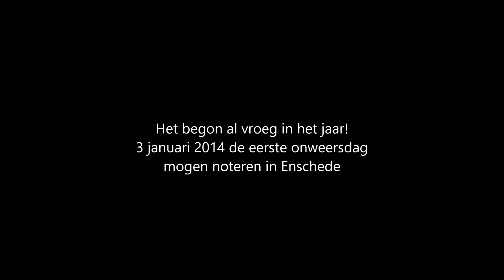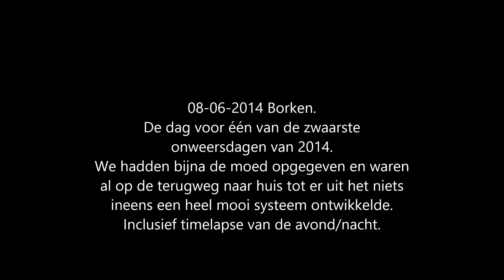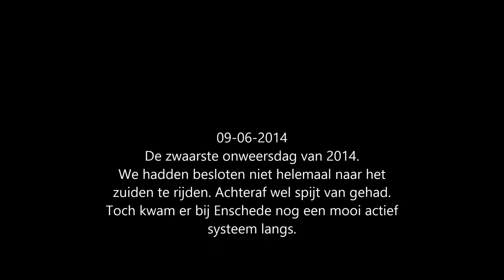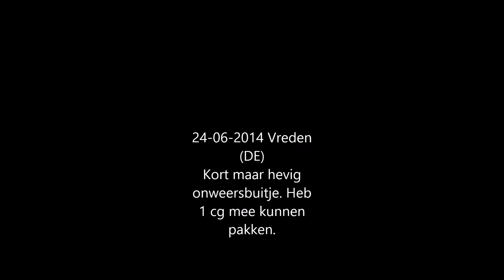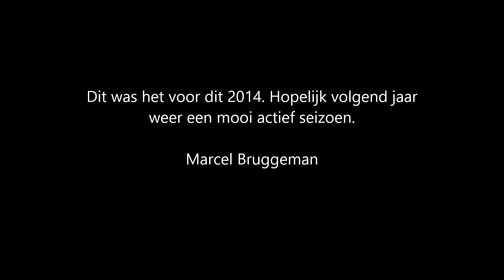jaarcompilatie 2014 chases